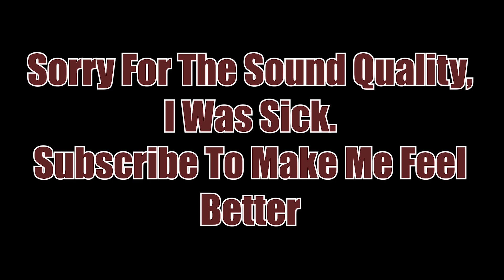MOVING ON TO CS2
Like = CSGO Is Better
Comment = Valorant Is Better